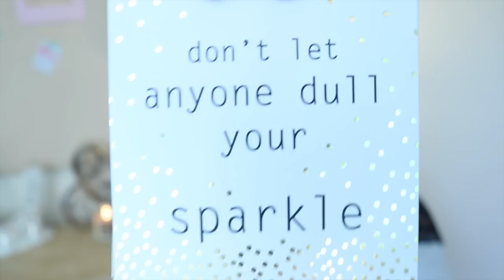October favourites | Bella Coco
Follow me for Craft and Crochet:-

Follow me for Lifestyle and behind the scenes:-

FAQ's

-How many squares do I need for a baby blanket?

This can vary, it really can be however big or small you like, but i generally do 4x4 or 5x5.

-How many chains shall I do for a *single/double/etc' blanket?

Again, this can vary. I would suggest that you do your chain and lay it down agains the bed you are wanting it for. It should be the same width. You should then ad a few more to make it a little wider.

-How much yarn do I need?

Unfortunately, I will be able to answer individuals questions about how much yarn you would used do to multiple factors effecting it. Such as, your tension, the size of hook and the yarn being used.

I use a Panasonic Lumix GF1 to film my videos on a tripod.

I am a Full Time content creator for my Blog and YouTube.